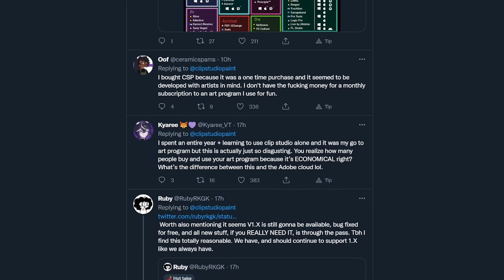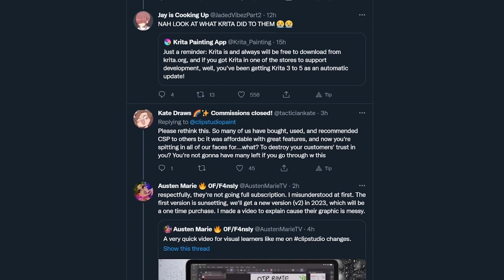Clip Studio Paint's new subscription model explained.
My advice would be just to stick to version 1. You don't need the new features to produce incredible art. Let me know what you think!